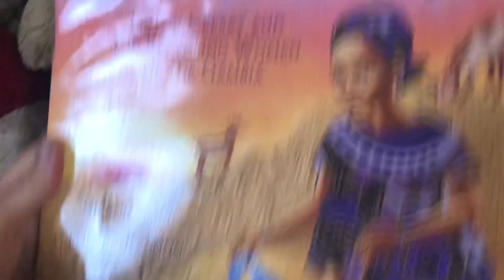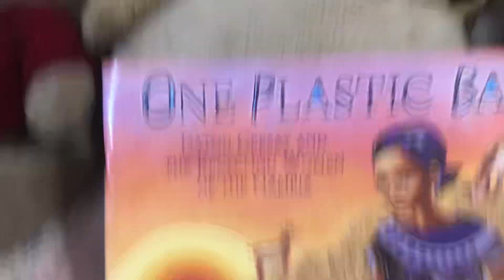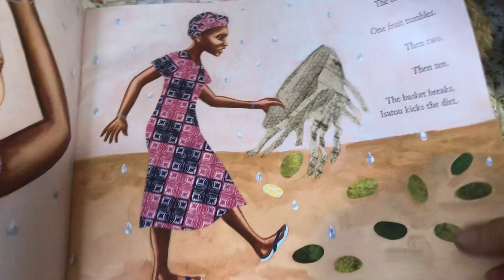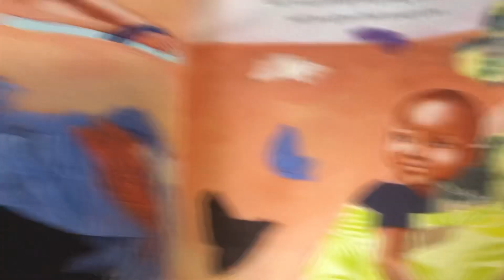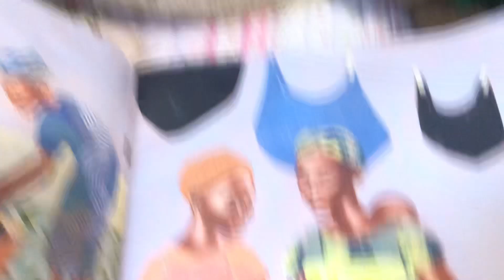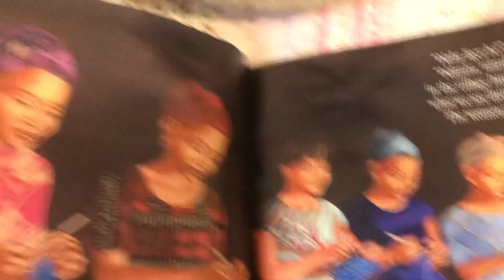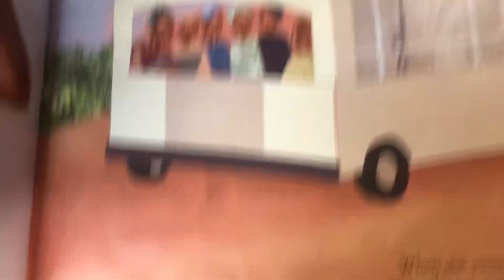Storytime 🎠One Plastic Bag 🍭The Recyling Women of Gambia 🇬🇲💗🎈💗🎈story